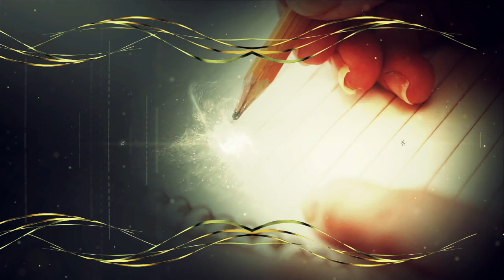【東京電力】わかりやすく